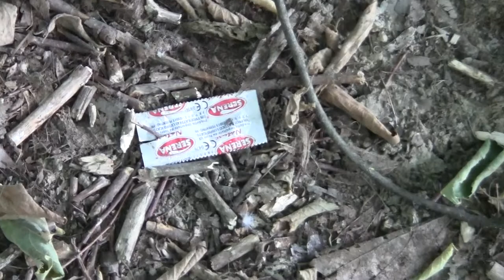ALESSANDRIA CITTA' DI FRONTIERA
Come nei film western, abbiamo i bivacchi, manca solo il cavallo e il sacchetto di fagioli secchi poi c'è tutto, ci saranno anche le armi? magari anche si, nascoste ma ci saranno.
Questa appunto è l città della frontiera dove a nessuno importa quello che succede ,a dov'è il codazzo di gente che voleva instaurare le ronde, il codazzo che seguiva Salvini in questi giardini? seguiva per il prpprio tornaconto elettorale? tante promesse facciamo qui facciamo là ma poi tutti si tirano  indietro, no, non è così che si fà.
NON ABBIANO GOVERNO, NON ABBIAMO CHI DEVE ESEGUIRE I CONTROLLI DEL TERRITORIO O ALMENO SULLA CARTA ESISTE MA NON LO FA' E NESSUNO è IN GRADO DI FARE ESEGUIRE